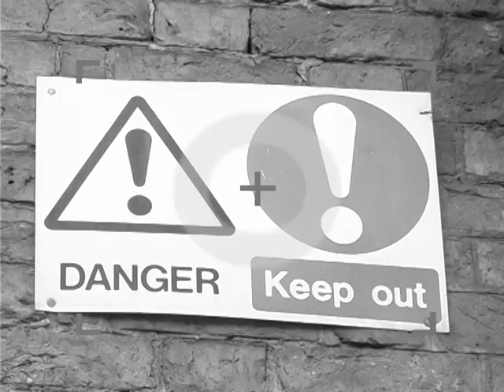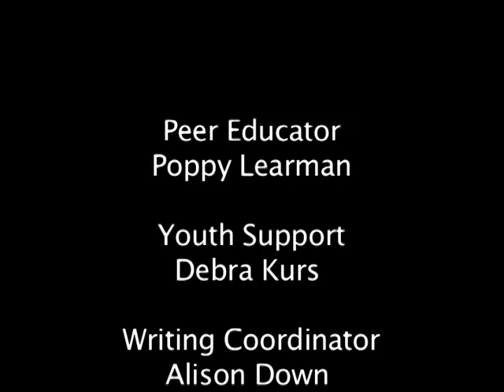Are you happy?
A short film inspired by graffiti messages that have appeared on buildings in Liverpool. Made collaboratively with a group of young filmmakers.